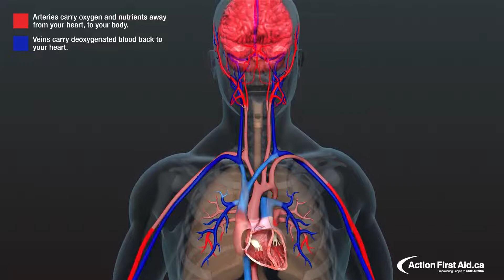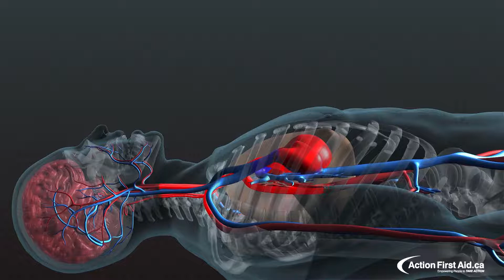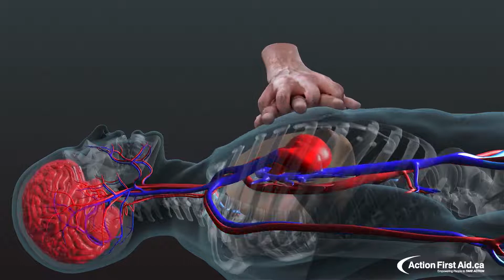La RCP (Réanimation Cardio-Pulmonaire) animation 3D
Équipez-vous pour sauver des vies avec le leader français en défibrillateur

"Comment pomper le sang vers le cerveau. Une technique qui sauve des vies:

Cette animation 3D a été conçue pour partager des informations vitales avec le grand public afin de démontrer l'importance d'une bonne RCP efficace !

Le principal objectif des compressions thoraciques est d'aider à rétablir la circulation sanguine vers le cerveau et les autres organes vitaux, y compris les poumons et le cœur lui-même, jusqu'à ce que le cœur puisse être choqué électriquement. Lorsque la RCP est effectuée rapidement, elle peut doubler ou tripler les chances de survie d'une personne.

Des compressions efficaces créent une pompe artificielle et envoient du sang oxygéné au cerveau pour le maintenir en vie. La RCP permet également au sang et à l'oxygène de circuler dans le muscle cardiaque lui-même, afin que celui-ci ait les meilleures chances d'être défibrillé avec succès lorsque le DEA arrive.

Après un arrêt cardiaque soudain, les lésions cérébrales commencent à se manifester dans les 4 minutes et sont irréversibles après 10 minutes. La RCP est la seule chance de survie de la personne en attendant l'arrivée d'un défibrillateur externe automatisé.